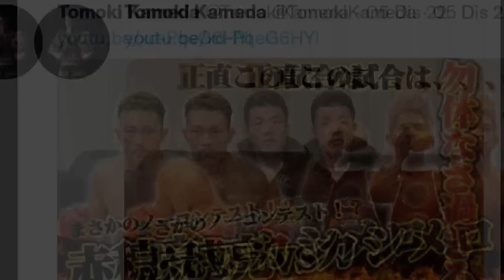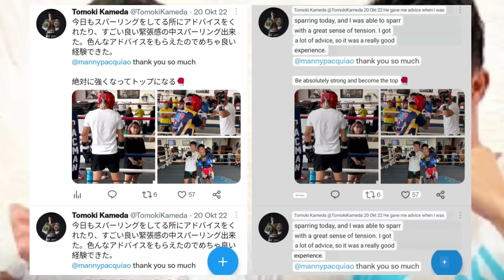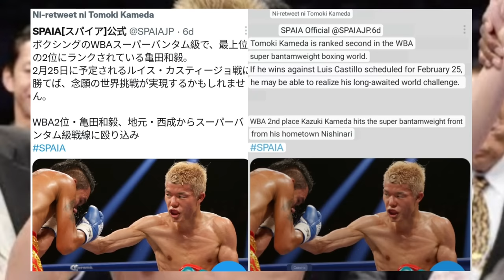Badboy ng Japan Bumanat Kay Casimero! Kameda vs Astrolabio Sparring Grabe Ang Tensyon!